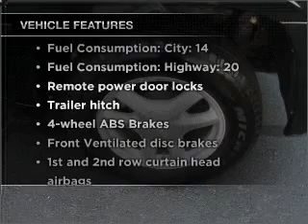2008 GMC Envoy - Lawrenceville NJ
Year: 2008
Make: GMC
Model: Envoy
Trim: SLE
Engine: 4.2 liter inline 6 cylinder 24 valve
Transmission: 4-Speed Automatic
Color: Black
Mileage: 24018
Address:
100 Renaissance Blvd.